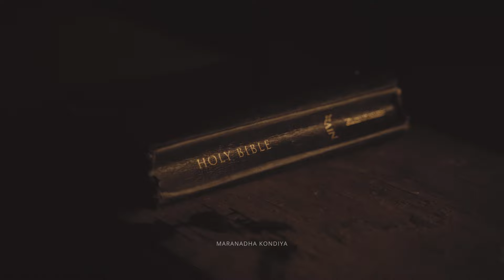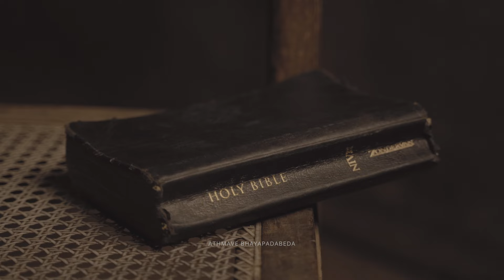BHAYAPADABEDA | ಭಯಪಡಬೇಡ | New Kannada Worship Song | Sustain Music | 4K Video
This song BHAYAPADABEDA birthed out of my quiet time when i was going through the lowest point and was living in the fear of the unknown.
"Fear not" is the most repeated command in the bible.
Fear is the enemies most popular weapons used against God's children.
I was a victim of fear but God spoke to me through Isaiah 41.10 ..we might feel afraid but we have a God who is with us.
We might not be in control of our circumstances but can trust and put our faith in the one who can.
As the culture around us seems saturated and plunged into state of fear by the pandemic
Im hoping this song will encourage and remind you everyday to choose faith over fear and trust that there is a higher power at work than depression, poverty, setbacks sickness, death and God will help us in every step to conquer fear.
May you be ministered as you hear this song.

LYRICS :

Verse:
Bhayapadabeda nan aathmave
Yesu iruva ninondhige
Ninna kaneeranu oresuvanu
Kaiyannu ididhu nadesuvanu

Chorus:
Nanna devaru jeeva swaroopanu
Maranadha kondiya muridhathanu
Aakasha bhumiyu nashisodharu
Athan preethi endhigu shaashvathavu

Bridge:
Manase chinthisabeda
Hrydayave kalavalabeda
Athmane Bhayapadabeda
Nan yesu jothe iruva

©️ Sustain Music

Lyrics, Composition & Vocals | Praveen Paul
Direction | Flemin Louies
Cast | Shubael |Shane
Guitars | Joel Sakkari
Production Crew
Abhishek Paul, Siddharth Shamala

Video Production & Post | Ugama Media
Cinematography & Coloring | Nireekshith
Editing | Priya Shankar
Camera Asst. | Prajwal Md, Gaffer Santosh
Recording, Mixing & Mastering | Zubin Paul
Ugama Media, Mysuru

Special Thanks : Ps. Timothy John